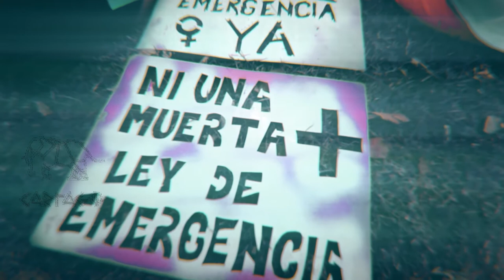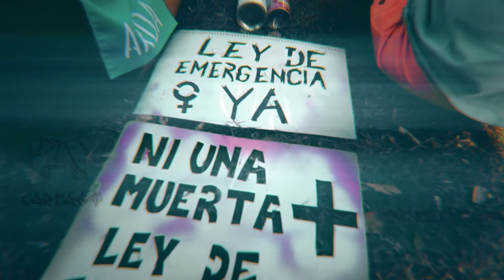Coronavirus y Femicidios: El Maridaje Perfecto. Zuleika Esnal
Repasamos la obra de Zuleika Esnal cuando estuvo en Neuquen días antes del aislamiento social obligatorio

Según un informe del Observatorio “Mujeres, Disidencias y Derechos” de las Mujeres de la Matria
Latinoamericana-MuMaLá, en los últimos 10 años el 62% de las víctimas de femicidios fueron
asesinadas en su hogar o en el hogar compartido con su agresor. Asimismo, según el mismo informe,
más del 60% de los femicidas han sido pareja o expareja de la víctima. Los datos mencionados
coinciden con el Observatorio de la Corte Suprema de Justicia de la Nación.
Desde el inicio de las primeras medidas de restricción dispuestas en el marco de la pandemia, 12 de
marzo a la fecha, hemos registrado 15 femicidios en todo el país, otros 5 casos están en investigación,
y 8 intentos de femicidios. A la vez, por propia voz de los organismos a cargo, se ha difundido que las
llamadas por distintas vías telefónicas de asistencia y asesoramiento para víctimas de violencia, han
tenido un aumento importante a partir del Aislamiento Preventivo Obligatorio.